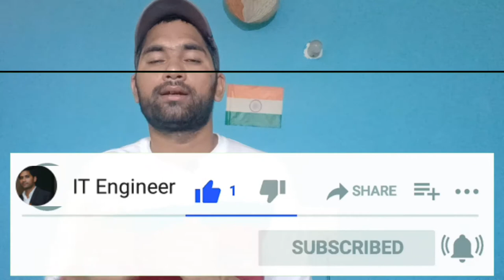Court Case or FIR Effects on Private job & Government Job | in Hindi | how to get job after crime ?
Hi Friends .
Maine is video me btaya h ki kya aapko kisi bhi tarike ka crime case h to kya aapko job mil sakti h vo chahe police case ho ya FIR ho or koe case ho.

Thanks.

legal help hindi,indian law,law education,Court Case Effects on Government Job in Hindi,who are not eligible for government jobs,criminal case and government jobs,pending case and govt job,criminal case and government jobs in hindi,police verification rules for govt job in hindi,criminal case ka sarkari naukri par asar,case hone par job kaise bachaye,sarkari naukri aur criminal case,dowry case effect on government job,ishan,indian law hindi me,indian law in hindi Court Case or FIR Effects on Private job & Government Job | in Hindi | how to get job after crime ?